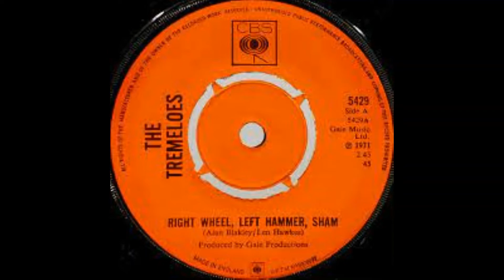Right wheel left hammer sham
THE TREMELOES
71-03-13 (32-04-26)